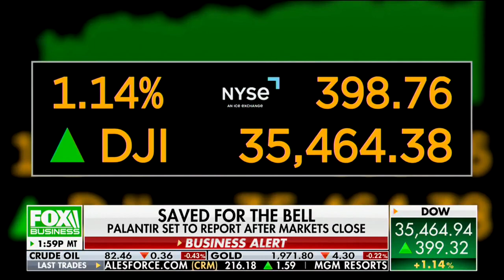Robert Schein on Fox Business Network with Liz Claman.